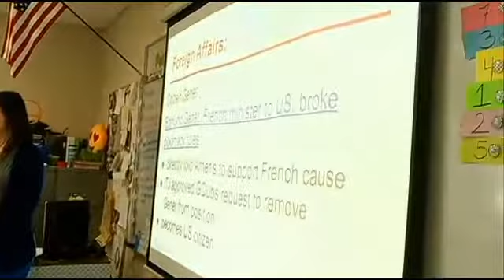Golden Apple: March 5, 2015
Mrs. Erin Stevenson is a social studies teacher at East Providence High School.